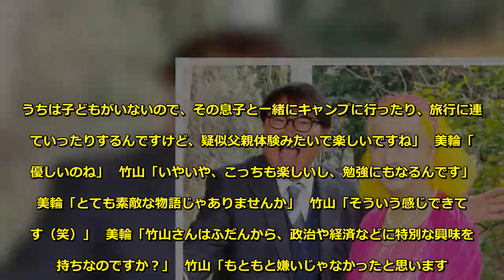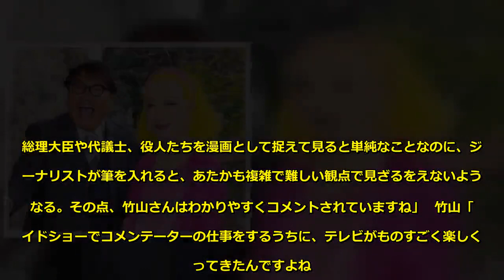カンニング竹山「相方の息子とキャンプや旅行に行くのが楽しみ」 - KYO-10X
「テレビで言いたいことを言っても嫌われないのがすごい」と、カンニング竹山（47）を以前から高く評価していた美輪明宏さん（83）。その竹山と異色の対談が実現。幅広く活躍する才能を持つ大先輩が、竹山に授けたアドバイスとは？  美輪「私と対談するな